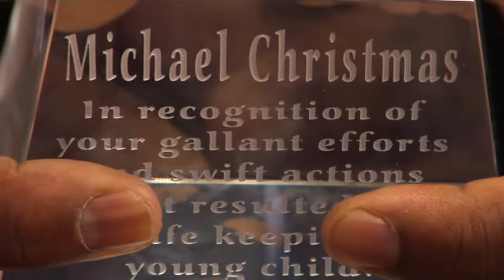Reconocen a Heroe Comunitario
Michael Christmas un Chofer de Autobuses "Sun Metro" fue reconocido por la ciudad de El Paso como un Héroe tras haber salvado a un niño de tan solo 5 años, vean de que manera